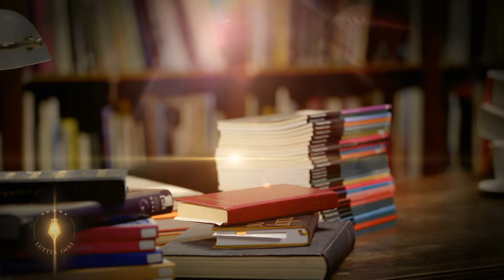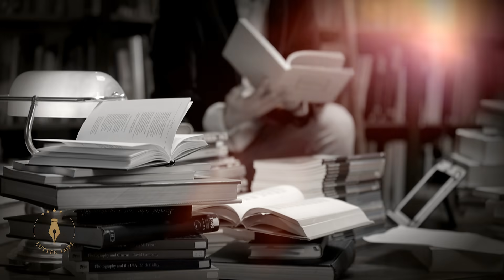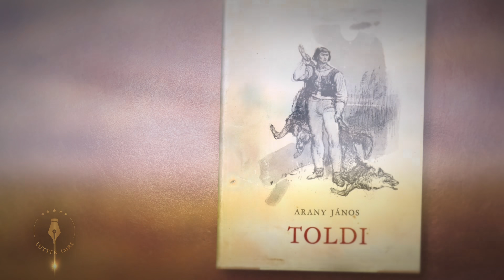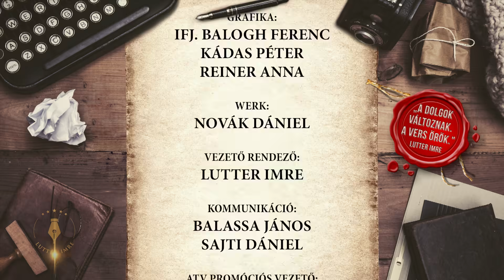Joshi Bharat - a Sorok között Lutter Imrével - online változat, EXTRA tartalom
Joshi Bharat a Sorok között Lutter Imrével. Az ismert tévés és sorselemző különös dolgokat árul el fiatalkoráról. A színészként induló, majd bábszínészként dolgozó és véletlenül Budapestre vetődő indiai művész először beszél arról, hogyan vált magyarrá Arany János és Hofi Géza révén, miközben a páratlan szegénység és az indiai kultúra a küzdést és a hitet hozta el számára. A korábban hitetlen sorselemző sorsszerűsége - a Sorok között Lutter Imrével!